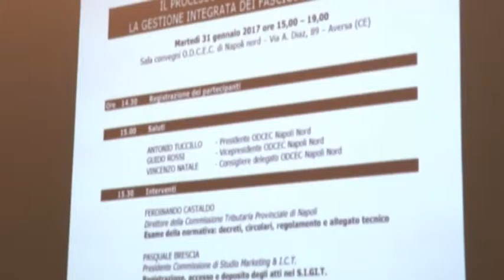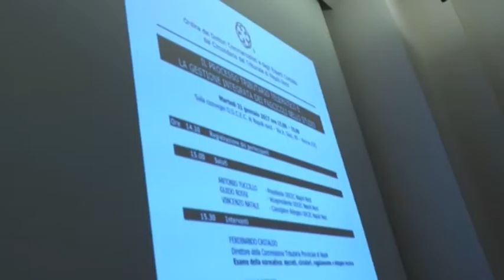Aversa, forum sul processo tributario telematico promosso dai commercialisti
AVERSA -  "L'introduzione del processo tributario telematico rappresenta un'innovazione straordinaria in termini di velocizzazione delle procedure e di evidente beneficio anche dal punto di vista economico attraverso la dematerializzazione degli atti. Lo ha detto Ferdinando Castaldo, direttore della Commissione Tributaria Provinciale di Napoli intervenendo al forum “Il processo tributario telematico e la gestione integrata dei fascicoli” promosso dall’Ordine dei dottori commercialisti ed esperti contabili di Napoli Nord, presieduto da Antonio Tuccillo.

L'innovazione tecnologica è una condizione sempre più legata alla professione dei dottori commercialisti - ha sottolineato Guido Rossi, vicepresidente dell'Odcec Napoli Nord -. Questa nuova metodica consentirà di ridurre i tempi processuali ed agevolerà il rapporto tra il fisco ed il contribuente".

"Finalmente dopo tanti anni c'è una rivoluzione del sistema processuale tributario e dei rapporti tra il dottore commercialista e la Commissione Tributaria sia provinciale che regionale", ha evidenziato Stefano Stanzione, consigliere delegato dei commercialisti di Napoli Nord.

"L'avvio del nuovo processo tributario telematico - ha osservato il consigliere tesoriere del’ente, Vincenzo Natale - darà la possibilità ai colleghi direttamente dagli studi professionale di poter accedere alla consultazione degli atti di fascicoli presso la Commissione tributaria provinciale e regionale per il deposito di tutti gli atti (ricorsi e appelli). È una grande opportunità legata alla velocizzazione del processo e al risparmio in termini di costi, solo con l'introduzione della posta elettronica certificata lo stato ha potuto operare un taglio di circa 25 milioni di euro".

“L'iniziativa di far viaggiare sul web le liti fiscali è senza dubbio positiva - ha rimarcato Gennaro Carleo, consigliere dell’Odcec Napoli Nord - , l’obiettivo in tal senso è di recuperare tempo e produttività, riducendo considerevolmente  il ricorso al cartaceo, registrando un notevole risparmio per le casse dello Stato”.